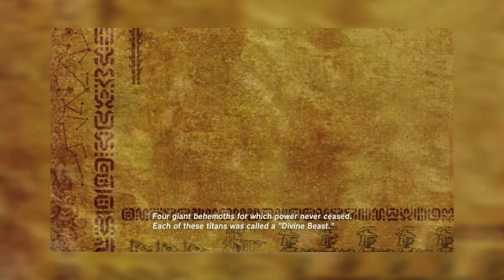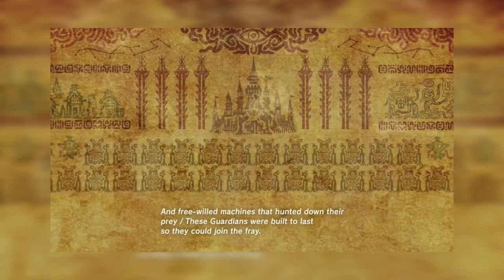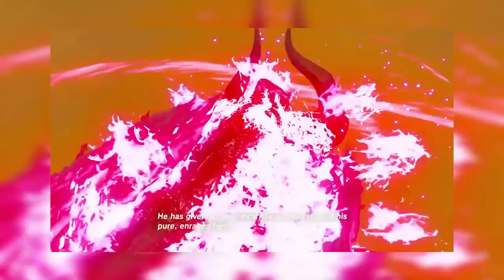The Legend of Zelda: Breath of The Wild Review - 3 Years Later!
I am regretting that I did not play this amazing game sooner...